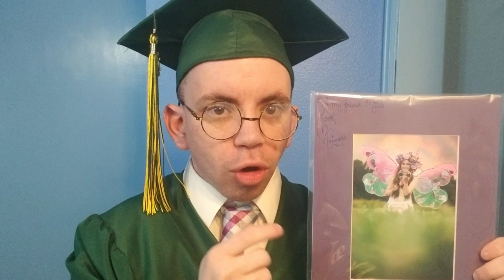"Loopy After Filming!" Blooper Reel | Miles of Magic Presents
Miles of Magic is a little loopy after filming, and laughs like a goose in this round of bloopers.